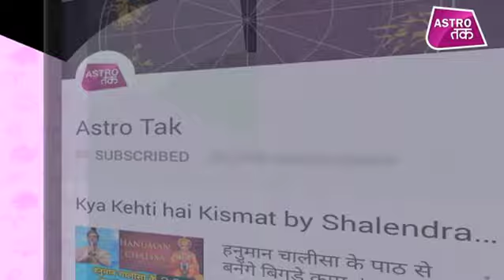आज का भाग्य | 23 July 2019 | Deepak Kapoor | Astro Tak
आज का भाग्य - जाने-माने ज्योतिष गुरू दीपक कपूर से जानिए 23 जुलाई 2019 की सटीक भविष्यवाणी AajkaBhagya AstroTak Deepakkapoor Dailyhoroscope, (Ask a Question)